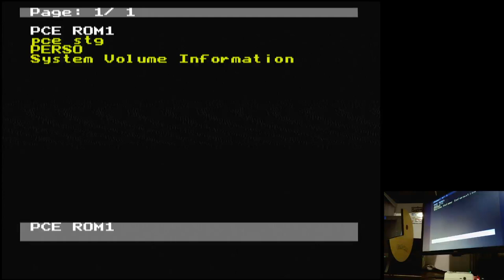Burning Angels TurboGrafx 16 Original hardware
Burning Angels
Normal
TurboGrafx 16 | Original hardware